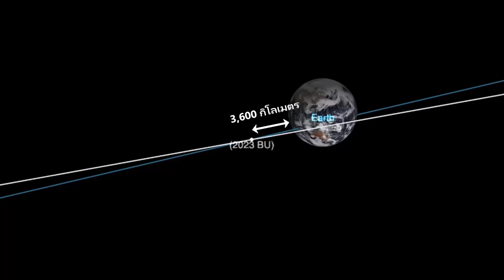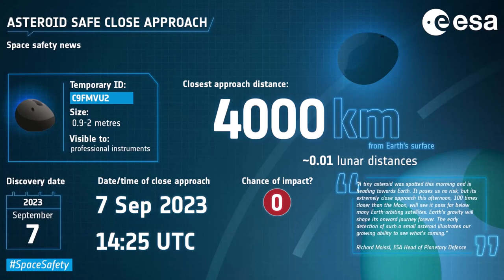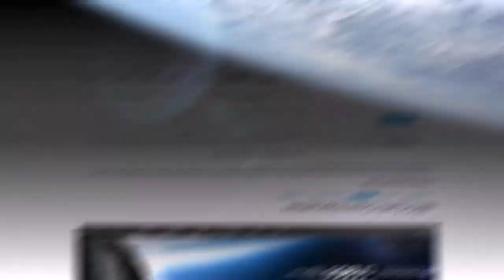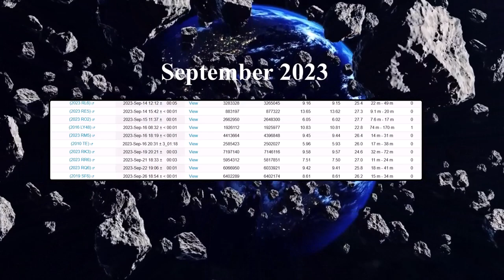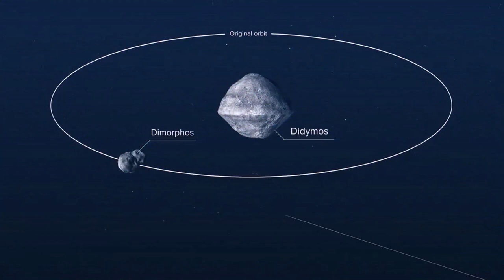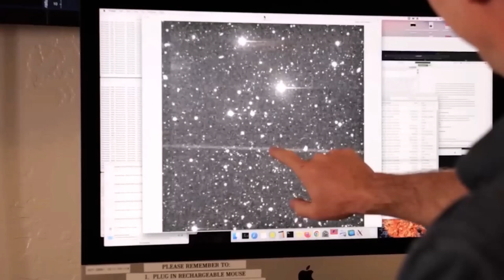ดาวเคราะห์น้อยเฉียด ระยะห่างเพียง 4,000 กิโลเมตร ใกล้กว่าวงโคจรของดวงจันทร์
5 หุ่นยนต์สำรวจดวงจันทร์ของ NASA  ในปี 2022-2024

4 กล้องโทรทรรศน์ที่ทรงพลังที่สุดแห่งอนาคต

ยาน Voyager เดินทางออกสู่อวกาศ เกือบ 45 ปี กำลังหยุดทำงาน

8 ภารกิจที่สำคัญของ NASA การสำรวจดาวอังคาร ดาวเคราะห์น้อย และระบบสุริยะที่ได้ที่ถูกขยายเวลาต่อ

กล้องโทรทัศน์อวกาศ James Webb ถูก Micrometeoroid พุ่งชน แต่ยังทำงานได้ดี มาพร้อมกับภาพถ่ายชุดใหม่

5 อันดับ สถานที่สุดหลอนจากทั่วโลก สำหรับคนที่ชอบเรื่องผี